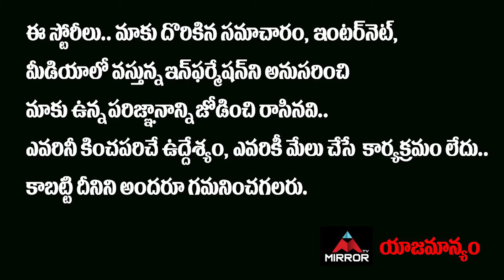థర్డ్ వేవ్ ఎలా ఉండబోతుంది... | Dr CL Venkat Rao Gives Full Clarity On Third Wave | Mirror Politics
థర్డ్ వేవ్ ఎలా ఉండబోతుంది... | Dr CL Venkat Rao Gives Full Clarity On Third Wave